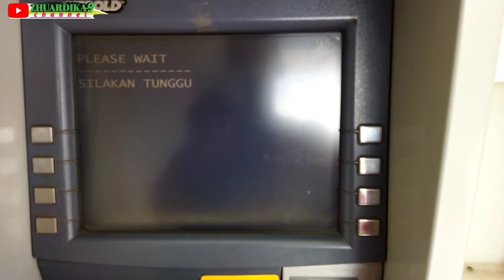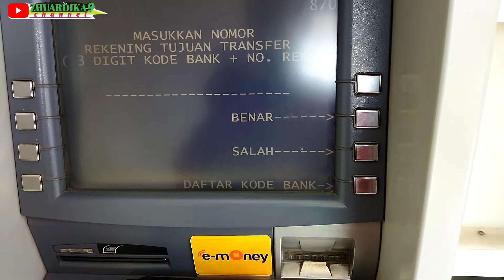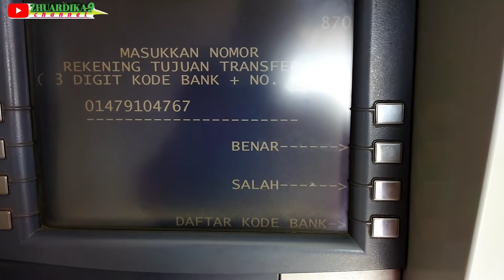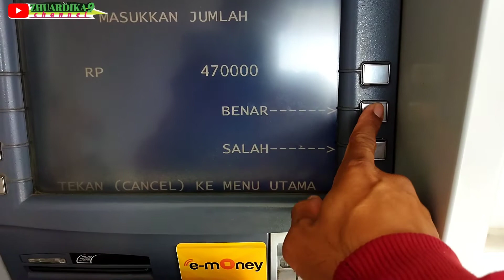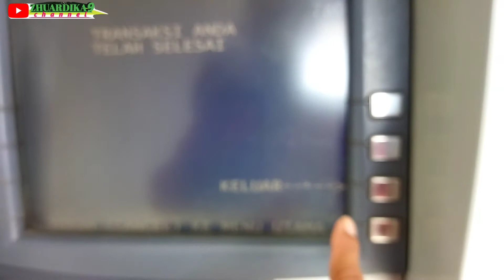Cara transfer uang lewat ATM mandiri ke BCA || bank mandiri